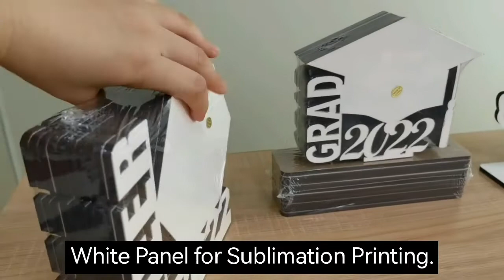Lancoda Sublimation Grad Cheer Heart MDF Wooden Picture Frame